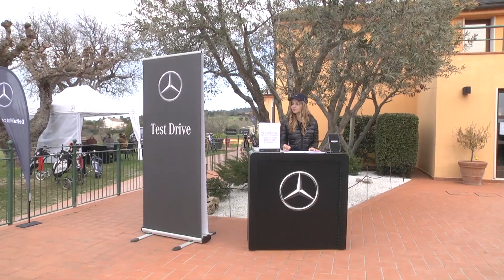A Sirolo il MERCEDES TROPHY 2018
Domenica 25 marzo in provincia di Ancona è andato in scena un grande evento sportivo nazionale.
Il Conero Golf Club di Sirolo ha infatti ospitato una tappa del circuito nazionale del Mercedes Trophy 2018 di Golf.

int. 1 Marco Roccheggiani, presidente Conero Golf Club

Questa manifestazione è testimonianza del profondo legame che c’è tra l’azienda motoristica tedesca e il grande golf.

int. 1 Michele Contini, responsabile Marketing Delta Motors

La competizione ha visto 4 classifiche finali.

La 1° categoria Netto Stableford ha visto nei primi tre posti: Filippo De Florio, Fabrizio Fracassi e Alessandro De Carolis.

La classifica Lordo Stableford è stata dominata da Alessandro De Carolis.

La 2° Categoria Netto Stableford ha visto tre atleti al primo posto: Adolfo Recchioni, Graziano Bellomo e Luca Bonfigli.

Infine la 3° Categoria Netto Stableford: 1 posto per Jacopo Della Mora, 2 posizione per Marco panzavuota e 3 piazza per Alessandro Amorati.